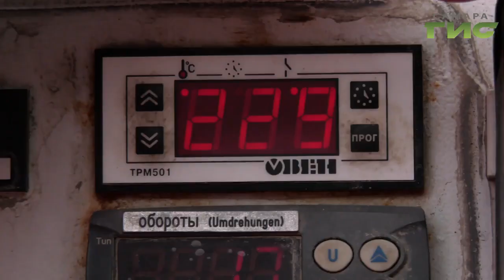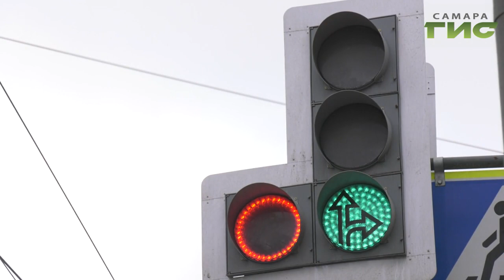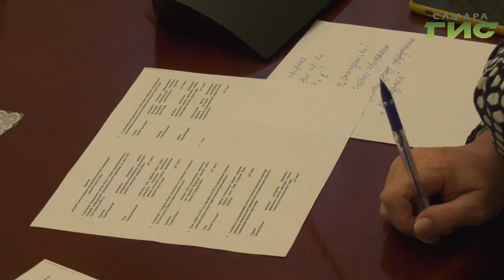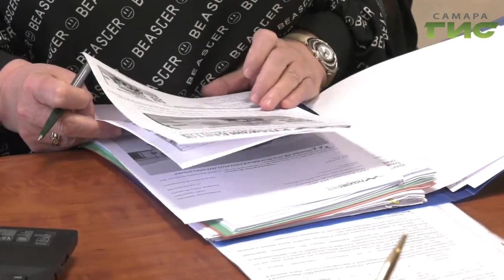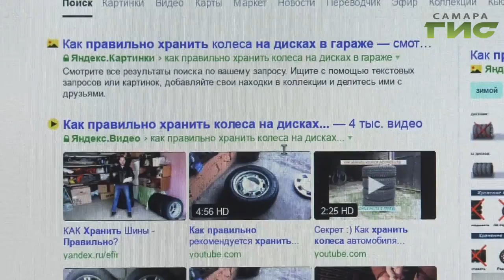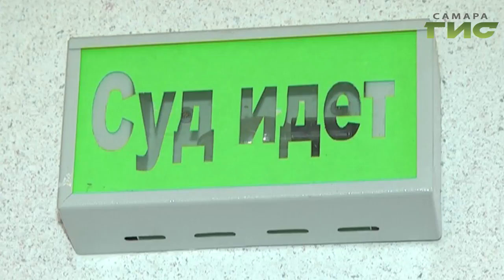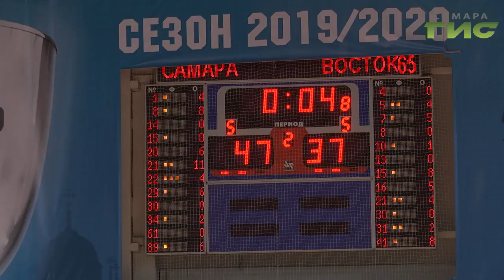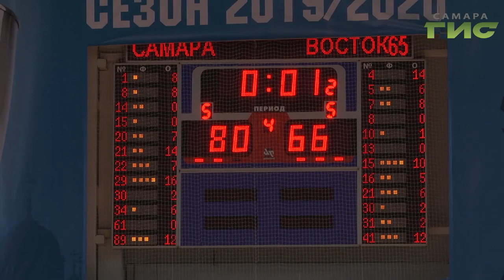"События" от 05.03.2020 (вечер)